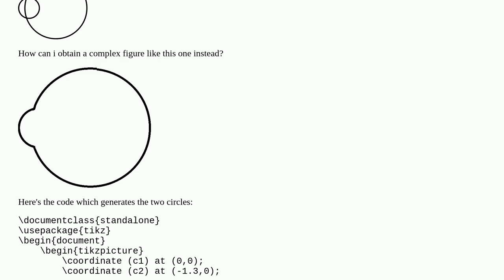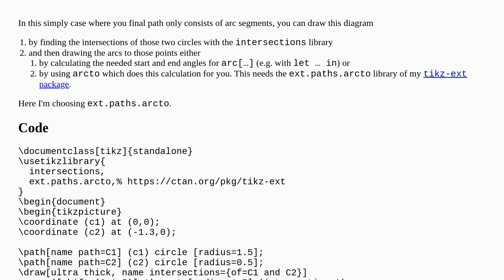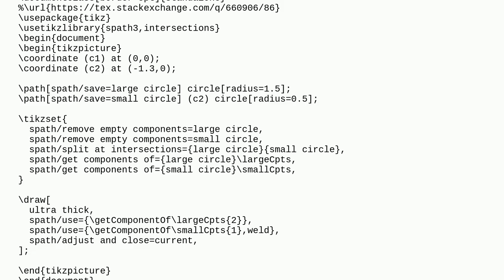External path between two different shapes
A special thanks goes out to the community